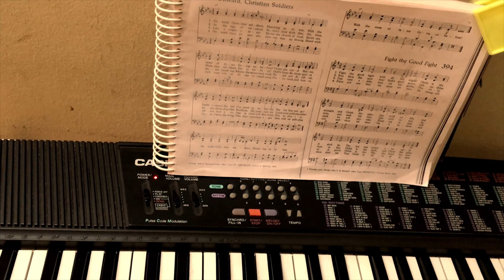Vorwärts Christi Streiter | Onward Christian Soldiers | Multilingual LiedText | Instrumental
Onward, Christian Soldiers - English - Englisch
Vorwärts, Christi Streiter - German - Deutsch
யுத்தம் செய்வோர் வாரும் - Tamil - தமிழ் - Yutham seivom vaarum

Geistlichen Liedes Author: Rev. S. Baring-Gould
LiedText Deutsch - German :
Vorwärts, Christi Streiter! Auf, zum heil'gen Krieg!
Mit dem Kreuzeszeichen ziehen wir zum Sieg.
Christus, unser König, führet selbst uns an.
Folgt ihm unerschrocken, vorwärts, Mann für Mann!

Vorwärts, Christi Streiter!Auf zum heilen Krieg!
Königreiche stürzen, Zepter fällt und Kron.
Ewig unerschüttert raget Christi Thron.
Will der Feind uns schrecken, tobt der Hölle Pfort',
traun wir der Verheißung, bau'n auf unsern Hort.

Vorwärts nun, ihr Brüder, tretet in die Reih'n,
stimmt mit kräftgem Klange in das Loblied ein.
Lob und Preis und Ehre unsern König singt,
und durch alle Zeiten ihm Anbetung bringt.

Author, Baring-Gould, Sabine, M.A., eldest son of Mr. Edward Baring-Gould, of Lew Trenchard, Devon, b. at Exeter, Jan. 28, 1834, and educated at Clare College, Cambridge, B.A. 1857, M.A. 1860. Taking Holy Orders in 1864, he held the curacy of Horbury, near Wakefield, until 1807, when he was preferred to the incumbency of Dalton, Yorks. In 1871 he became rector of East Mersea, Essex, and in 1881 rector of Lew Trenchard, Devon. His works are numerous, the most important of which are, Lives of the Saints, 15 vols., 1872-77; Curious Myths of the Middle Ages, 2 series, 1866-68; The Origin and Development of Religious Belief, 2 vols., 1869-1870; and various volumes of sermons. His hymns, original and translated, appeared in the Church Times

YouTube video made using iPhone SE

யுத்தம் செய்வோர், வாரும், கிறிஸ்து வீரரே!
இயேசு சேனை கர்த்தர் பின்னே செல்வோமே!
வெற்றி வேந்தராக முன்னே போகிறார்!
ஜெயக் கொடி ஏற்றி போர் நடத்துவார்.

கிறிஸ்து வீரர்கள், நீர் வெல்ல முயலும்;
பின்னிடாமல் நின்று ஆரவாரியும்!
சாத்தான் கூடம் அந்த தொனிக்கதிரும்!
நரகாஸ்திவாரம் அஞ்சி அசையும்!

கிறிஸ்து சபை வல்ல சேனைபோன்றதாம்!
பக்தர் சென்ற பாதை செல்கின்றோமே நாம்;
கிறிஸ்து தாசர் யாரும் ஓர் சரீரமே;
விசுவாசம், அன்பு, நம்பிக்கை ஒன்றே!

கிரீடம், ராஜ மேன்மை யாவும் சிதையும்,
கிறிஸ்து சபைதானே என்றும் நிலைக்கும்;
நரகத்தின் வாசல் ஜெயங்கொள்ளாதே
என்ற திவ்விய வாக்கு வீணாய்ப் போகாதே.

பக்தரே, ஒன்றாக கூட்டம் கூடுமேன்;
எங்களோடு சேர்ந்து ஆர்ப்பரியுமேன்!
விண்ணோர் மண்ணோர் கூட்டம் இயேசு ராயர்க்கே
கீர்த்தி, புகழ், மேன்மை என்றும் பாடுமே